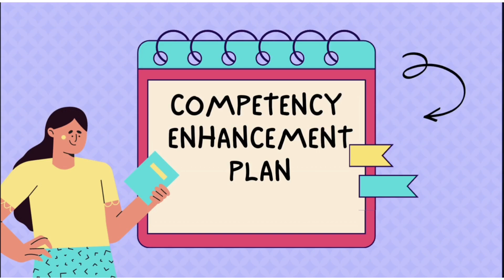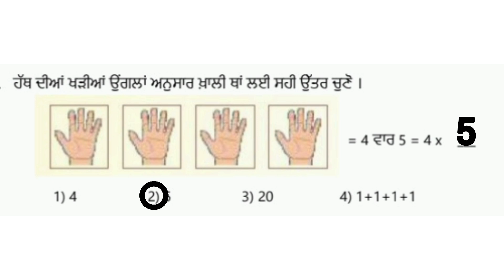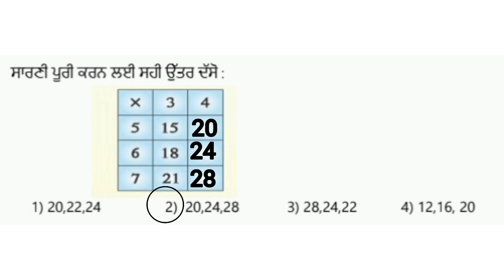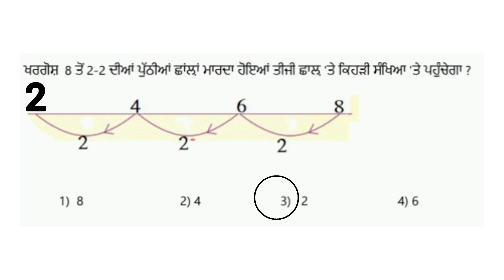G3W7P2 COMPETENCY BASED WORKSHEET MATH